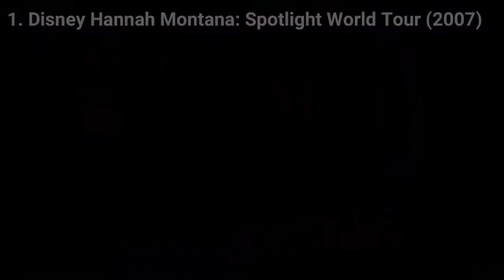All Hannah Montana Games for Wii Review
Here is a list of the two Hannah Montana Games for the NINTENDO Wii:
1. Hannah Montana: Spotlight World Tour (2007)
2. Hannah Montana: The Movie (2009)